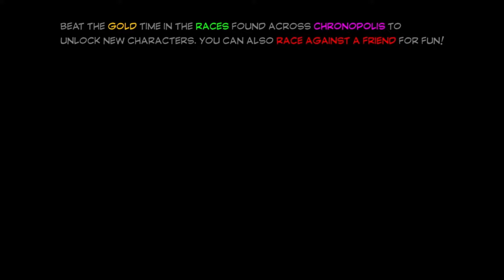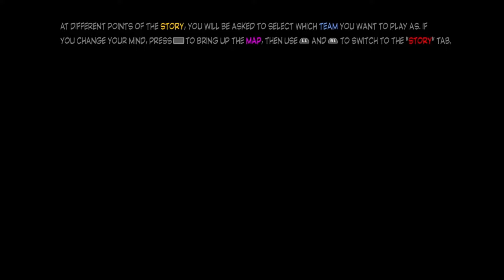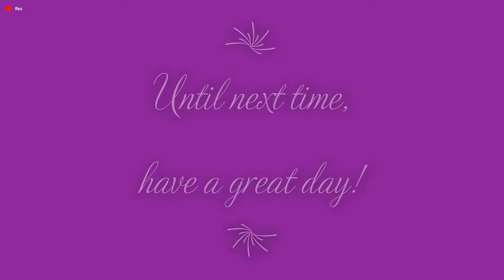Lego: Marvel Superheroes 2 58-DLC Missions 5 and 6